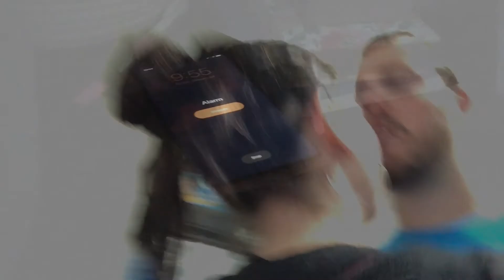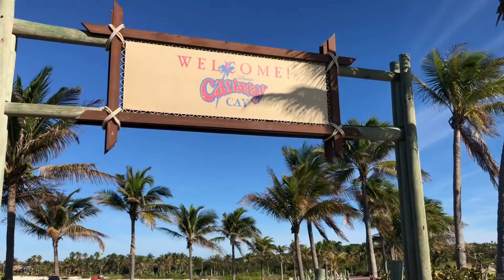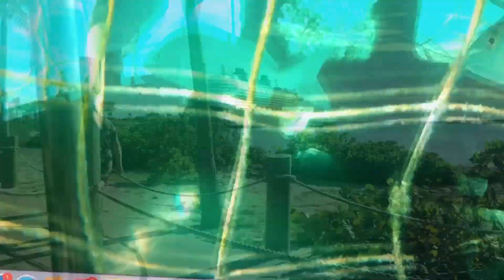My Disney Dream Cruise Proposal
I proposed to my long time girlfriend on the Disney Dream cruise Master staircase after we saw Beauty & the Beast on-stage performance.